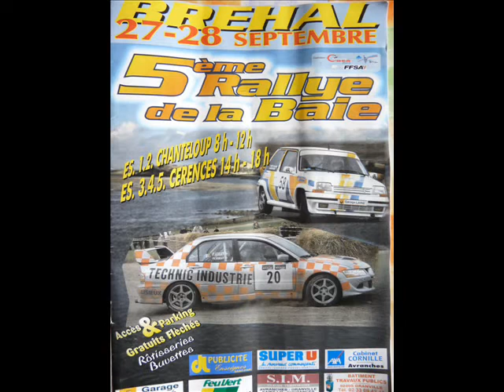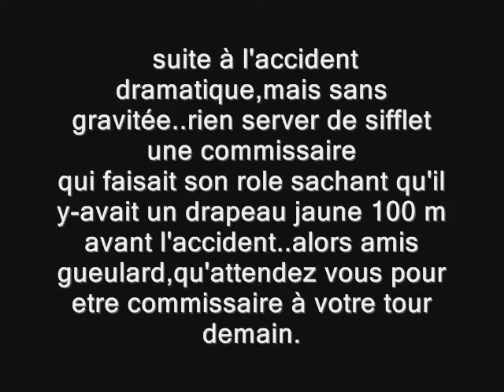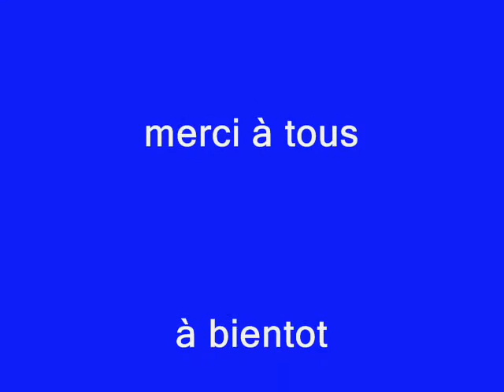montage photos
photos prisent à cérences dans la spéciales de l'aprés-midi.